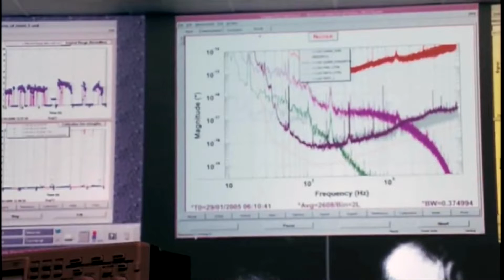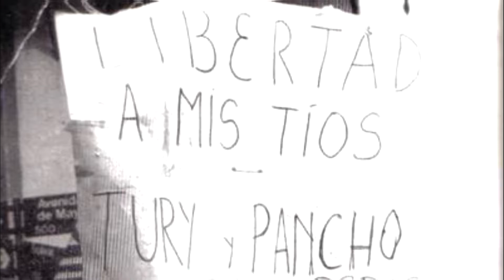Pioneers in Science: Gabriela González English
Meet pioneering physicist Gabriela González, a leading scientist in the ground-breaking discovery of gravitational waves and the spokesperson for the LIGO Scientific Collaboration group.

González participated in the "Pioneers in Science Program" at the 2016 World Science Festival. The "Pioneers in Science" program gives high school students from around the globe rare and intimate access to some of the world’s most renowned scientists in a town hall-style discussion. During this intimate gathering, she shared her personal stories, life challenges, and career highlights, all toward inspiring the next generation of scientists and explorers. Find out more about the "Pioneers in Science" program